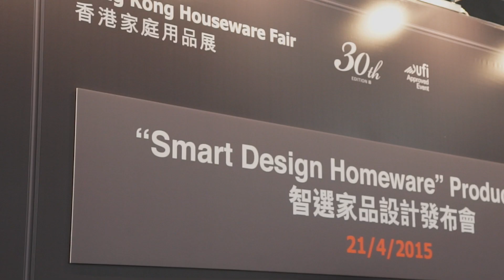智廚樂三層鋼速效鍋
toolbar 智廚樂三層鋼速效鍋 (20厘米, 2.4L / 24厘米矮身, 3.5L / 24厘米高身, 5.5L )
toolbar 智廚樂 20 cm/ 24 cm Tri-ply Low/ 24 cm Tri-ply High Casserole

功能特色 What’s Special

1. 特設具有鎖水功能的鍋邊設計，減少蒸氣流出，可用較少水份及煮食能源，保留更多食物營養和維他命，食出食物的原汁原味。
Special seal between the casserole edge and the lid creates a vapour seal that naturally locks moisture as it is released, more vitamins are retained and moreover, flavors are not drained away with the water.

2. 電子蓋鈕具有測溫及計時功能，可按煮食需要自行設置溫度及時間提示。
Smart knob monitors the temperature and cooking time of the ingredients and warns when they are ready. Free to adjust the settings for different cooking purpose.

3. 三層鋼物料傳熱均勻，節省能源和煮食時間。
Tri-ply material ensures quick and even heating and prevents hot-spots. Thus, cooking is completed with less heat and time.

美思工房有限公司 Metier Atelier Company Limited